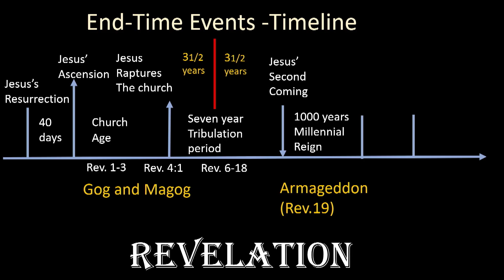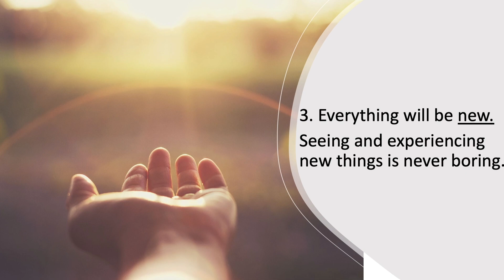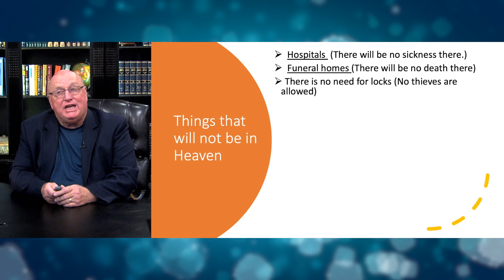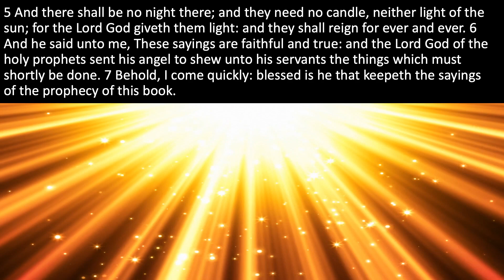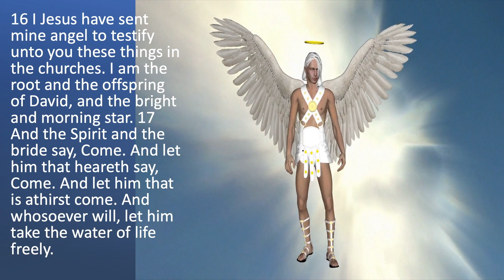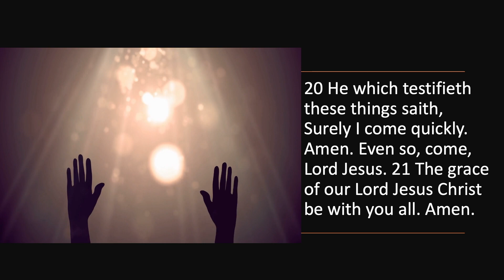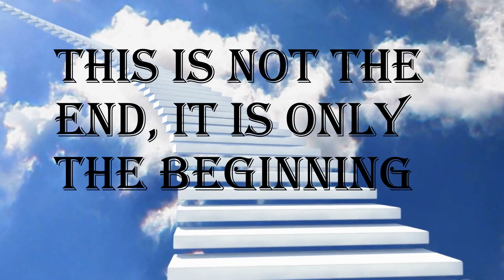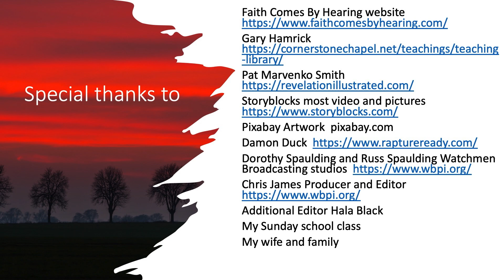Revelation Chapter 22